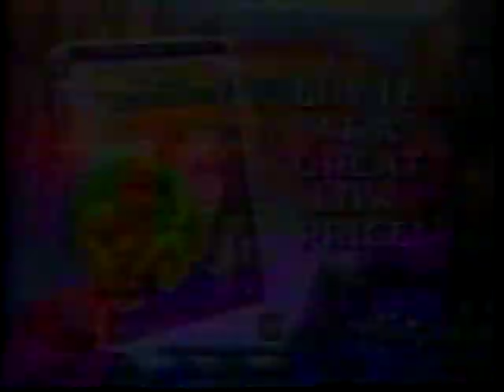Super Dave Osborne Show S4e16